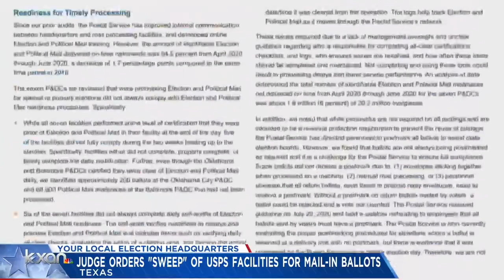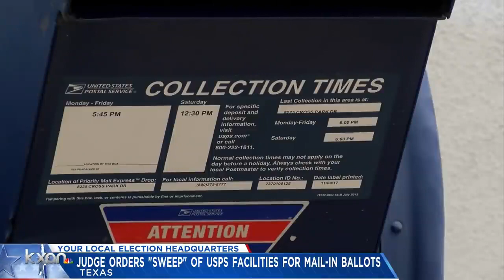815 ballots found as judge orders sweep of USPS facilities